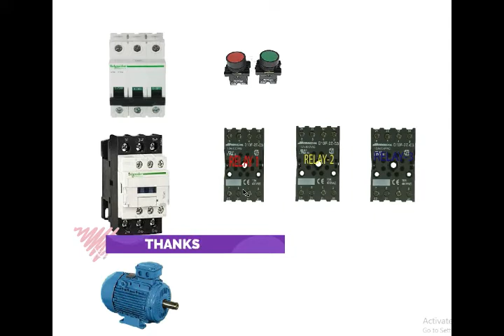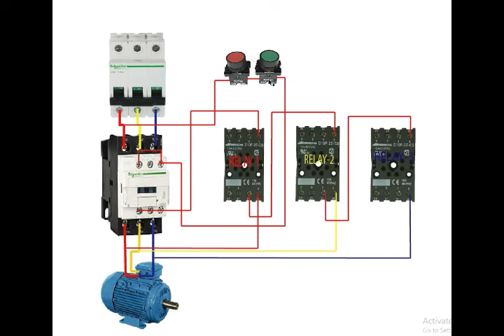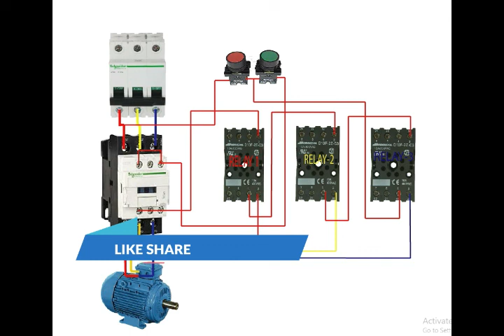3 Phase Failure Relay wiring diagram /For Bangla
HOW TO TECHNOLOGY FOR ELECTRICAL TUTORIAL